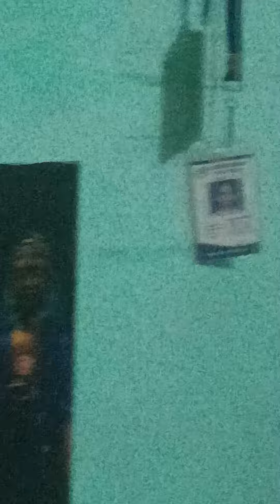# Aaj to harshita na dose le liya 😂😂